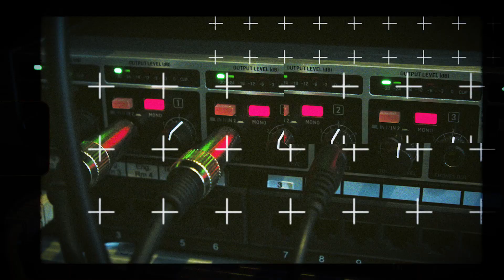We Are The Road Crew Podcast : Episode 19 PROMO : John McMurtrie (Music, Stage & Tour Photographer)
**FULL Episode available now to listen & download on all major podcast platforms including Apple Podcasts, Spotify, Amazon Music, and many more**
Surprise! We’re back! After what has been a horrendous year for Live Music and the super talented Crews and Technicians who look after your favorite bands, artists, and musicians, it’s a pleasure to bring you this very special episode of the podcast featuring the legendary John McMurtrie, a hugely talented British Music Photographer who has carved out a professional career photographing the biggest bands and musicians in the world for Metal Hammer and Kerrang! magazines whilst contributing to Rolling Stone in the US and Q Magazine in the UK. As well as discussing his career to date working with bands like Deftones, Avenged Sevenfold, Ghost, Foo Fighters and BABYMETAL, John gives us an insight into his work as Official Photographer for Iron Maiden and his experiences touring the world aboard Ed Force One, the bands own Boeing 757.
You can follow John on his Instagram @johnmcmurtrie666 and also purchase Limited Edition Fine Art Prints
We will be back in the new year with Season 3 so stick with us. Your support is hugely appreciated. x
"We Are The Road Crew Podcast" is a Factory Originals Production